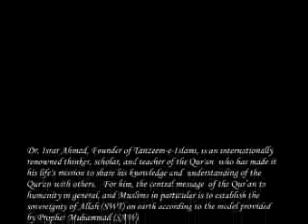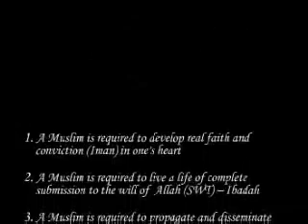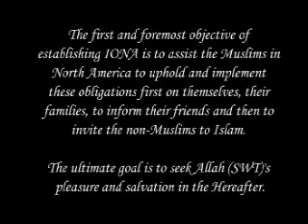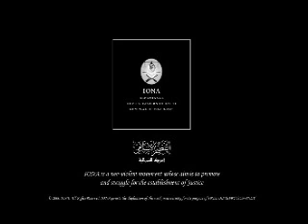Dr Israr Ahmed Tafseer of Quran English 020 of 113 or Bayanul Quran in English 20 of 113